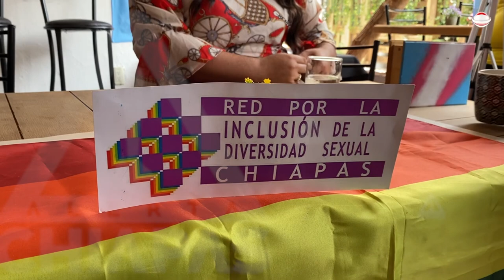Esperan unas 10 mil personas al Mampride, la marcha del orgullo en Chiapas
La Red por la Inclusión y Diversidad Sexual en Chiapas anunció el Mampride, la marcha por el Orgullo LGBTTTIQ+ Chiapas 2023 en donde se espera duplicar la cifra de la del 2022, a la que acudieron unas 5 mil personas.